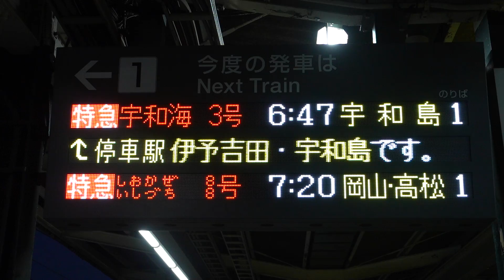20221203 特急宇和海３号宇和島行き 松山駅電光掲示板